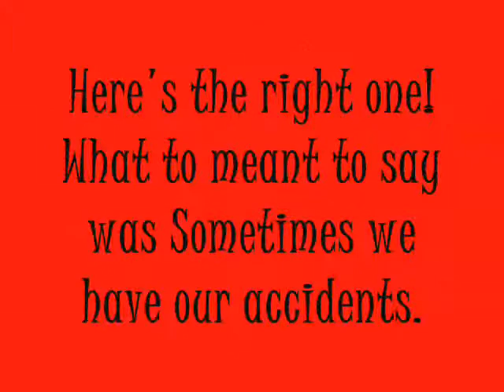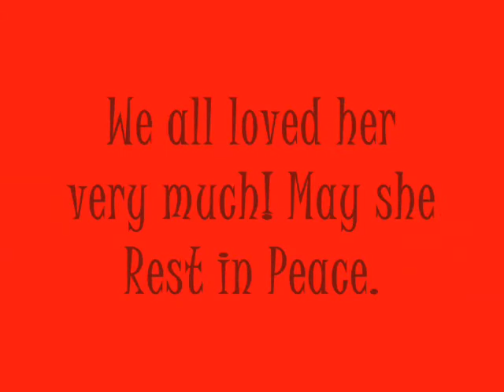Dedication to Keelee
A slide show on our Keeshond Keelee